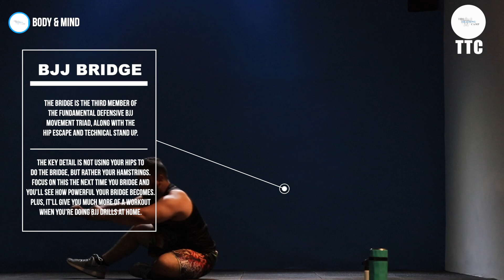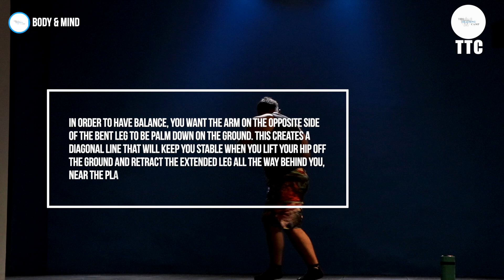BJJ SOLO DRILL | Solo Movement Drills for BJJ | MMA | THE TRAINING CAMP